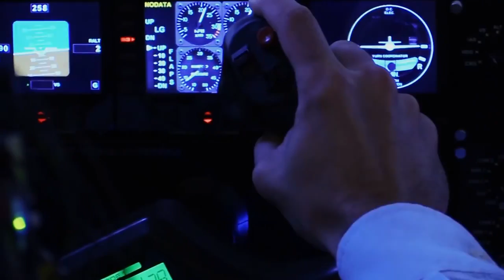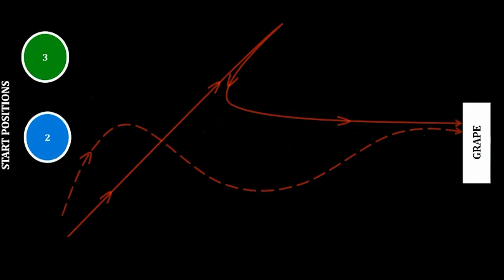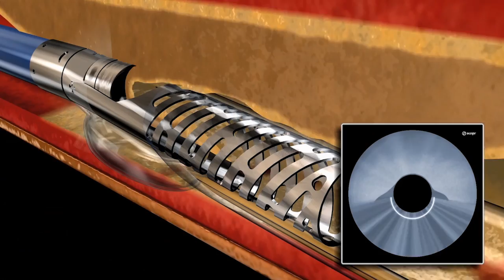ICYMI: Fast brain upload system, mind-control monkeys & more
Today on In Case You Missed It: Researchers at HRL Labs have developed a system to upload information to your brain using electrical signals already mapped from an expert’s mind. Duke University is testing a wireless brain-machine interface that allows monkeys to steer a wheelchair toward a bowl of grapes, which they were able to do while also improving their skills over time.
Cardiologists have a new tool to roto-rooter blood vessels filled with plague in the first FDA approved device that helps surgeons see inside vessels with a built-in camera.

In case your presidential race watching hadn’t gotten to hate-stage yet, make sure to take in how John McAfee is willing to hold the highest office in the US. You know, if he has to.

As always, please share any interesting science or tech videos, anytime!